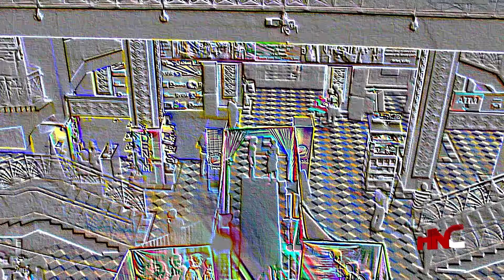BLADE RUNNER 2049 TO HIT THE CINEMA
Set 30 years after the original film, the movie blade runner 2049 depicts a bio-engineered human named K, who discovers the remains of the once pregnant-replicate. To prevent a possible war between replicants and humans, K is secretly tasked with finding the child and destroying all evidence related to it.

The movie was premiered recently in Lagos with various celebrities in attendance.